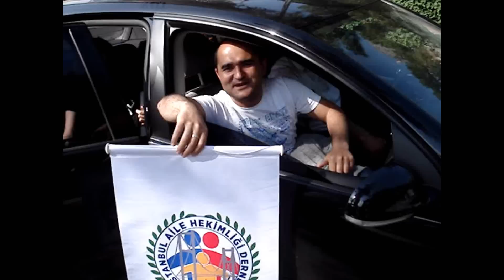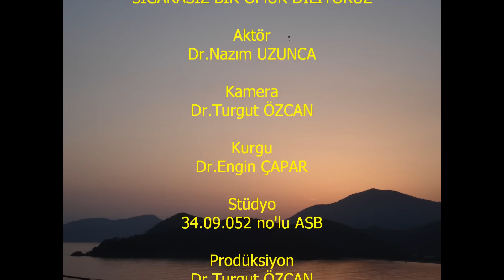Uçan Aile Hekimi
Sigarayı bırakmak için babadağ'dsan uçan doktor!